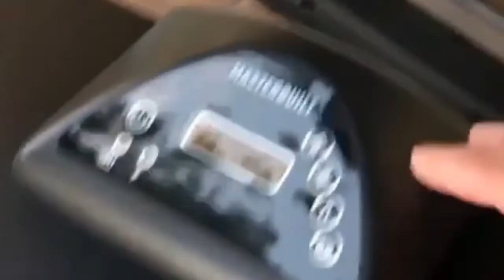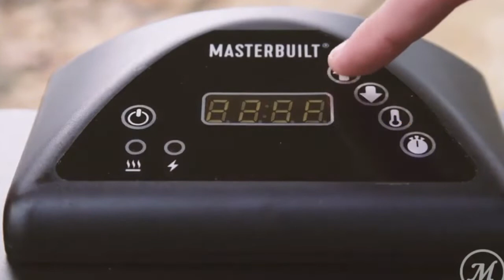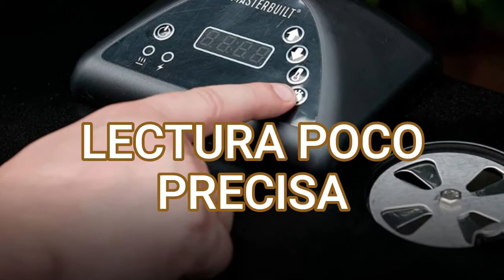Análisis y Revisión del ahumador Masterbuilt MB20071117 | Características, Ventajas y Desventajas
ENLACE A PRODUCTO